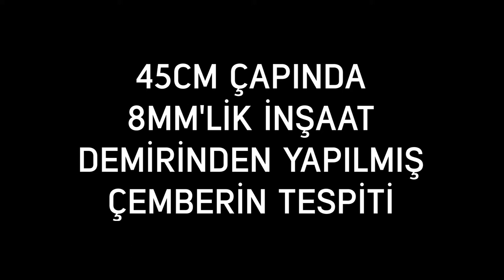Invenio Dedektör - 45cm Çapında 8mm'lik Demirden Yapılmış Çemberin Tespiti